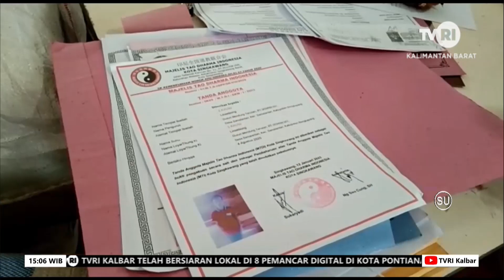28 JANUARI 2023 717 TATUNG DAFTAR KE SEKRETARIAT CAP GOMEH SINGKAWANG